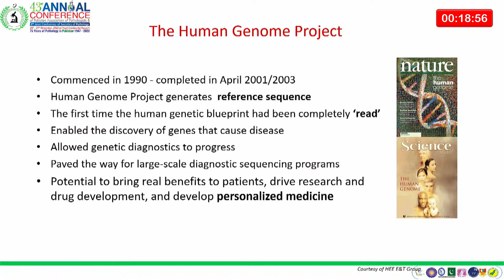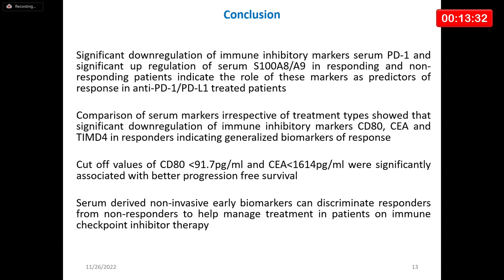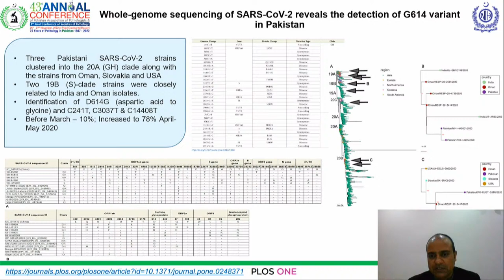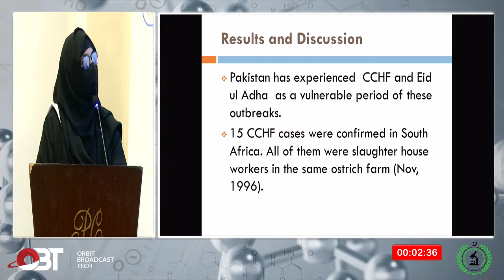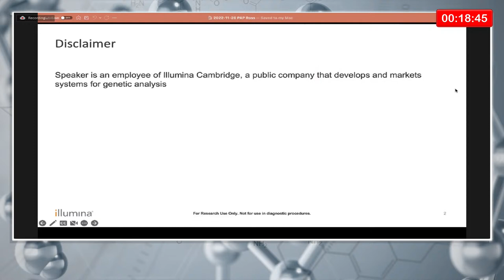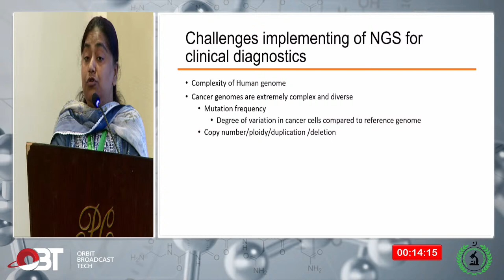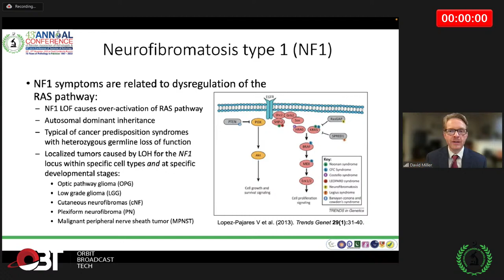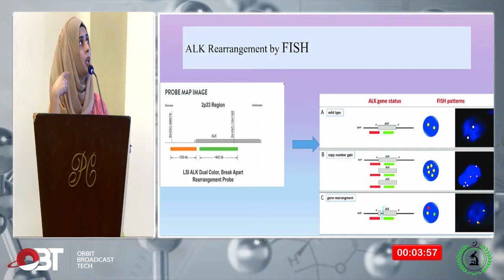PAP - Conference Room 3 - Molecular - 26 Nov 2022